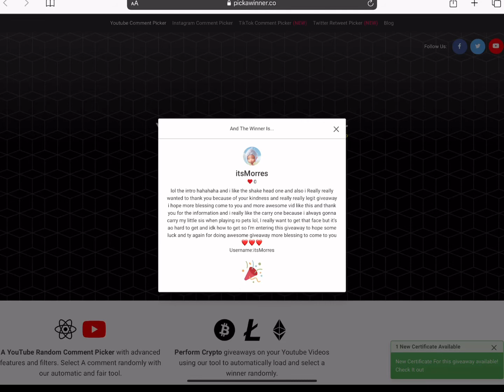Evolving The Latest & Greatest in RoPets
We’ve been busy evolving about 40 pets and much more between Sarah, Jo, and myself and today’s a wilder day than usual because the wheel just got better than ever and the winner for today is in luck! You too can join in and win big just by following the steps bellow 🔥

Here’s what you need to do to join the RoWheel giveaways:
2. Like the vid

** If your username isn’t on the comments then it won’t count**
💙WINNERS PLEASE SEND AN IN-GAME REQUEST TO “ Dayjeee” to claim your rewards and be temporarily added on there. The quickest way to reach me is via Twitter but if you don’t have access to that, then please send a friend request and let’s meet up.💙